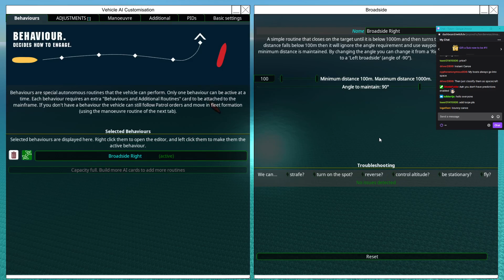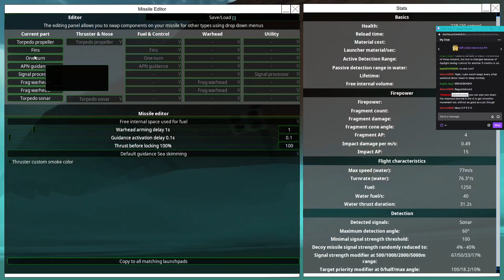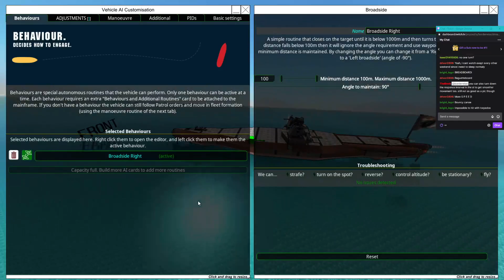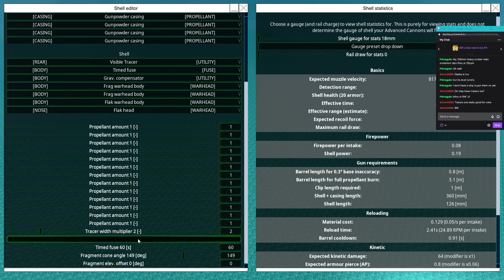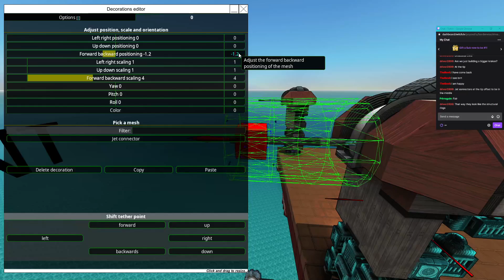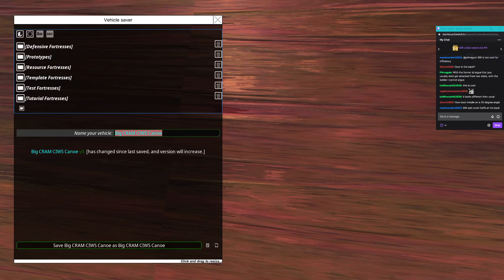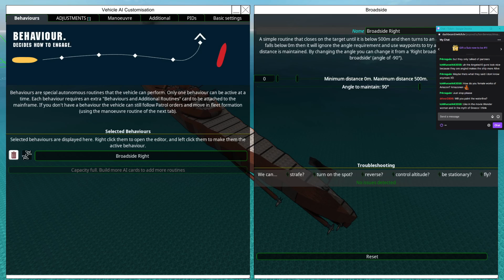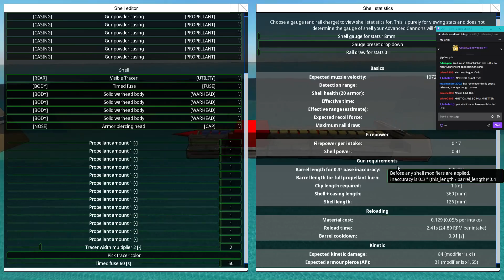Canoe Building Chill Time! From the Depths Building Stream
In which we make bouncy boats and terrible CIWS. :D